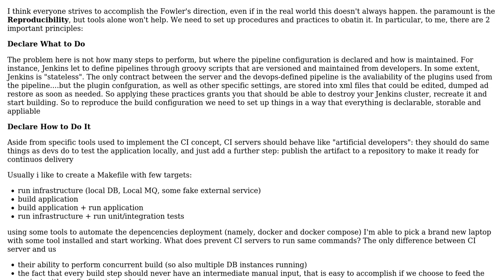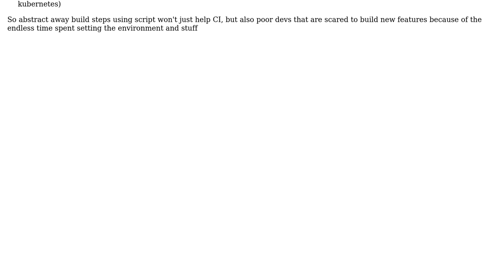Single Build Command / Continuous Integration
With thanks & praise to God, and with thanks to the many people who have made this project possible! | Content (except music & images) licensed under CC BY-SA | Music | Images & others | With thanks to user mheptinstall user Carmine Ingaldi and the Stack Exchange Network Trademarks are property of their respective owners. You are responsible for your own actions.